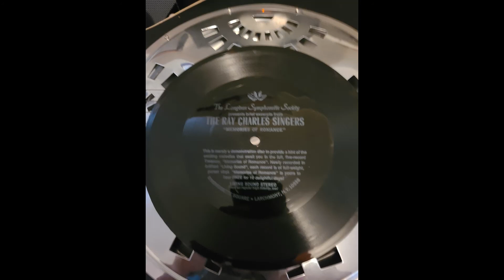The Longhorn Symphonette Society - Memories of Romance - Excerpts from The Ray Charles Singers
What is that perched on top of the Resonator guitar?  A 7 inch 33 1/3 rpm true delight for all of Youtube-land!  Seriously, these folks are talented, but I seriously don't like the sound of it...has a very strong Lawrence Welk vibe going on...This record came free with a busted 1950s record player...such a score...not really.